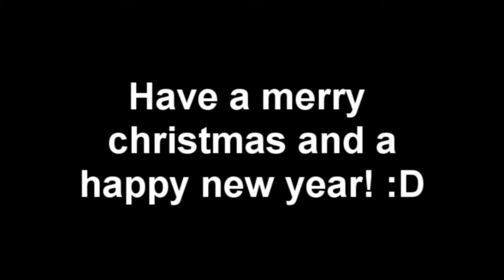Christmas Coaster 2009 First coaster to go through the christmas tree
Sorry i havn't made a video in so long, its because ive been busy with school and friends and junk.

Also idk what to name my rollercoaster so i just put Christmas Coaster as my title and if you guys have name suggestions leave them in the comments and ill pick the best one for the name of the rollercoaster.